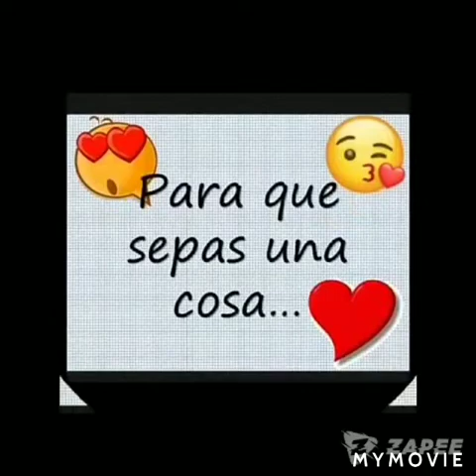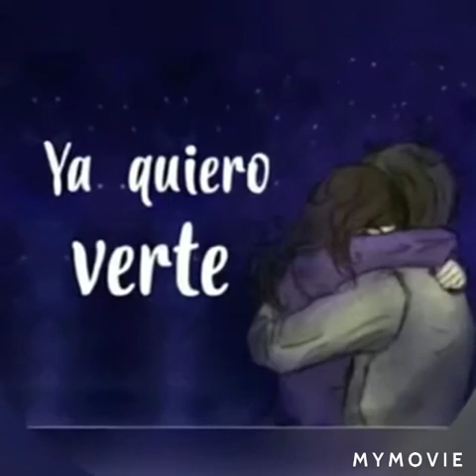Extrañando A la princesa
Recordando alas ex. Como las quiero